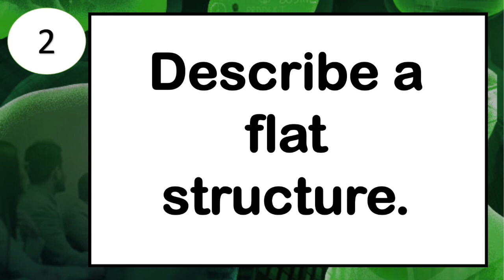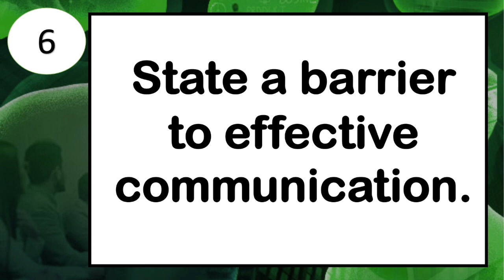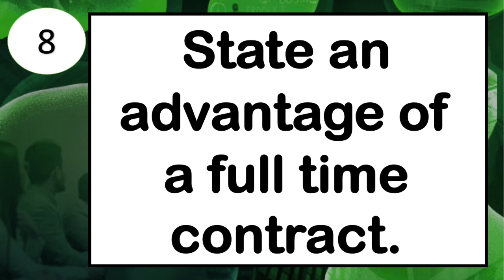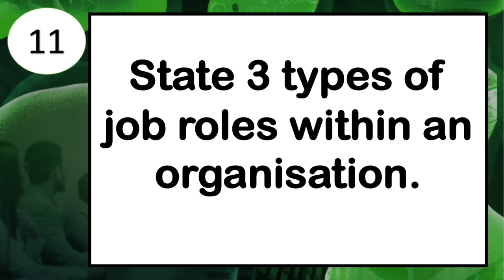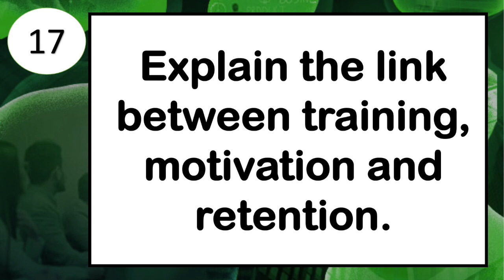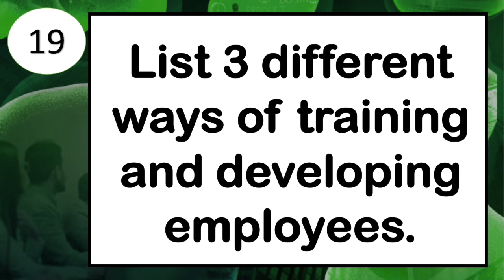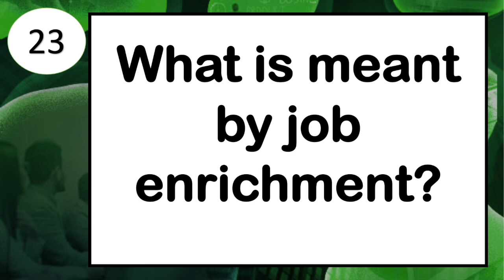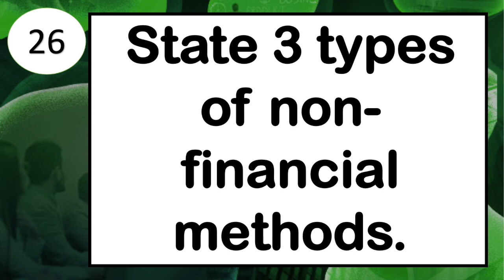Theme 2 Topic 5 - Revision Flash Cards - Edexcel GCSE Business